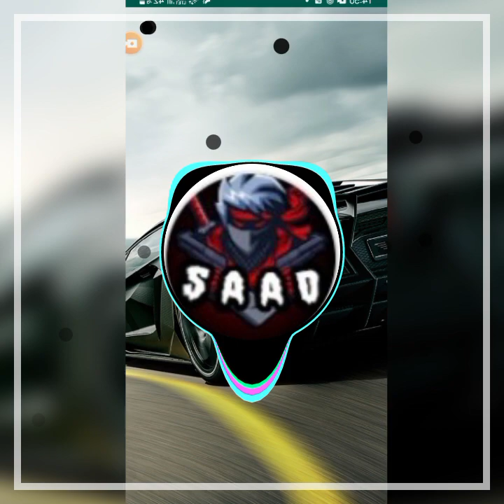klia pareya ma galea